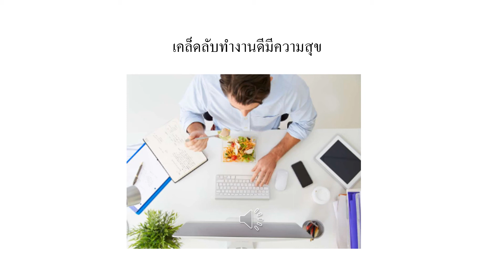เคล็ดลับทำงานดีมีความสุข